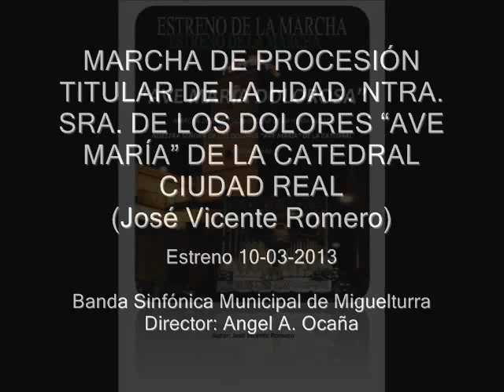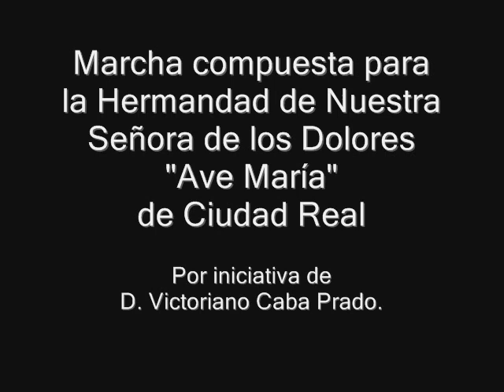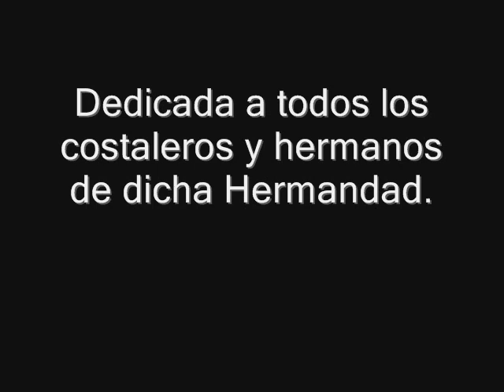MARCHA DE PROCESION "AVE MARIA DOLOROSA" de José Vicente Romero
MARCHA DE PROCESIÓN TITULAR DE LA HERMANDAD NUESTRA SEÑORA DE LOS DOLORES "AVE MARÍA" DE LA CATEDRAL DE CIUDAD REAL.
Estreno por la banda Sinfónica Municipal de Miguelturra, dirigida por D. Angel A. Ocaña, el día 10 de marzo de 2013.
Marcha compuesta para dicha Hermandad por iniciativa de D. Victoriano Caba Prado. Dedicada a todos los costaleros y hermanos de dicha Hermandad.